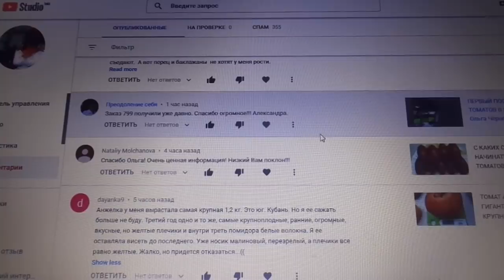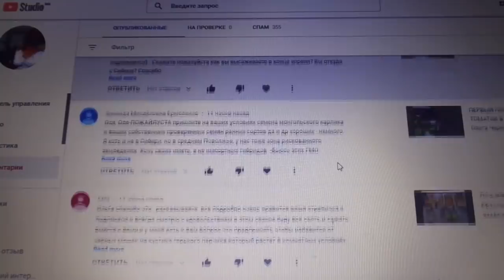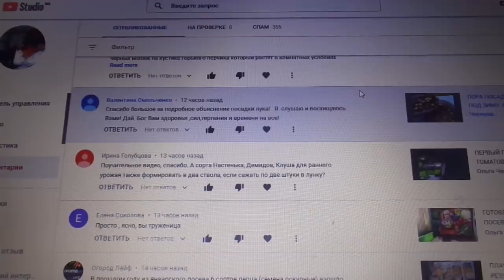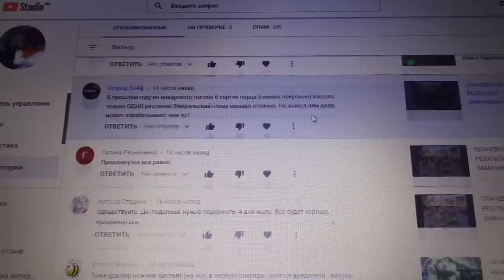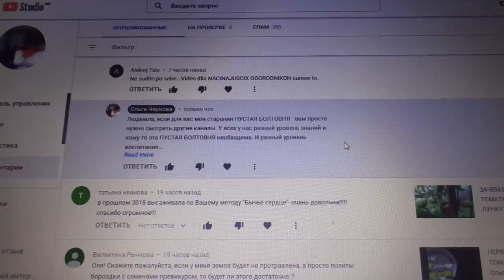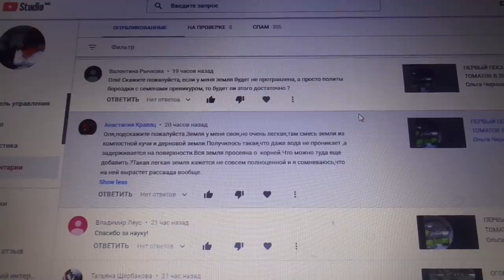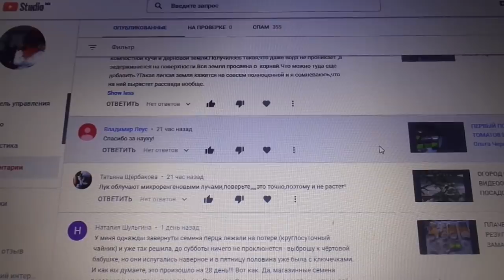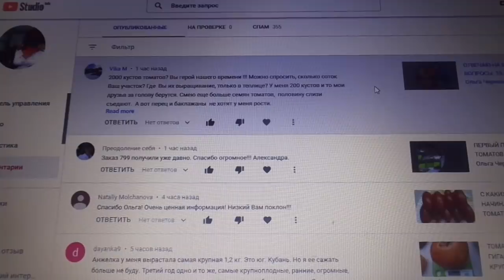ОТВЕЧАЮ НА ВАШИ ВОПРОСЫ 28 января. Ольга Чернова.